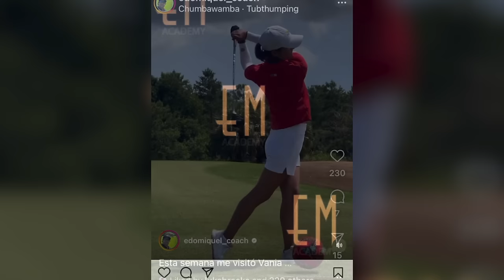THIS is Why You Can't Shallow the Club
▶︎ FREE TRAINING ◀︎
Get my FREE, 3-part "Magic Move" training series that will teach you how to shallow the club

Joaquin Niemann might be the hottest player in all of golf right now. He's won 3 of his last 4 tournaments on LIV, in a stretch of amazing golf that included a round of 59.

I think a huge part of his success is due to the coaching of Eduardo Miquel. Miquel works with many of the top players from central and South America, including Mito Pereira, Carlos Ortiz, and Cristobal del Solar.

I've been so impressed that I did a deep dive into his coaching style, and was amazed to see how similar the swings of his students are. One thing I noticed right away is that they all do an EXCELLENT job of shallowing the club in transition... and if you know anything about my own coaching philosophy, you know I'm a HUGE advocate for learning to shallow the club.

Miquel uses a lot of great drills to help his students, and there's one drill he puts them ALL through... And it turns out it's a drill I use all the time and even included in my Ballstriking Blueprint training course!

And so in today's video we're going to take a look at Joaquim Niemann's swing (and some of Miquel's others students as well), and see how we can borrow a little bit of the "secret sauce" that's working so well for him right now!

→ The Golf Swing is So Much Easier When You Know This (Do THIS Before Every Swing)

▶︎ ABOUT ZACH ALLEN ◀︎
Hi I'm Zach, thank you for visiting my channel. My goal here is to help you play the best golf of your life while having as much fun as possible!

I'm a PGA-certified golf instructor and have been coaching since 1997. I've been named a Golf Digest "Best Young Teacher," a GolfTips Magazine "Top 25 Golf Instructor," and Southern California PGA's Teacher of the Year. I've worked with golfers of all ages and levels, from 4-year-old beginners on up through touring professionals. My students have included nationally-ranked juniors, touring pros, celebrities, and CEOs, but wherever you're at on your golfing journey, my goal is always the same... to help YOU play your best golf!

I started playing competitive golf at a young age, ultimately reaching #3 in the California junior golf rankings - just behind another promising young golfer named Tiger Woods. I also played collegiate golf at the University of Southern California and professional golf on the Omega Asian Tour.

I work with students in-person at my studio in Valencia, CA, and teach golfers all around the world through my YouTube channel and on my website: ballstrikingblueprint.com. Thanks for stopping by and drop me a comment if you have any questions or would like to get in touch!